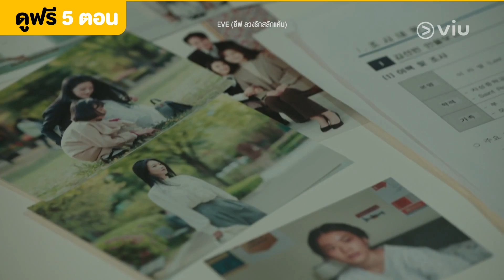คนที่รู้อดึตของเธอ คือคนที่เธอเรียกว่าแม่ใช่ไหม | EVE EP9 | Full EP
รับชม EVE (อีฟ ลวงรักสลักแค้น) EP9 คลิก!!
รับชม EVE (อีฟ ลวงรักสลักแค้น) ตั้งแต่ EP1 คลิก!!

ชื่อเรื่อง : EVE (อีฟ ลวงรักสลักแค้น)
ประเภท :  โรแมนติก / ดราม่า
จำนวนตอน : 16
ออกอากาศช่อง : tvN
นำแสดงโดย "ซอเยจี, พัคบยองอึน"

เรื่องย่อ: เมื่อสมัยที่ "อีราเอล" (ซอเยจี) ยังเป็นเด็ก เธอสูญเสียพ่อของตัวเองไปแบบไม่คาดคิด ด้วยฝีมือของผู้มีอำนาจ เธอตัดสินใจจะแก้แค้นคืน โดยวางแผนที่จะลงมือมานานถึง 13 ปี ซึ่งเป้าหมายของเธอก็คือ "คังยุนกยอม" (พัคบยองอึน)